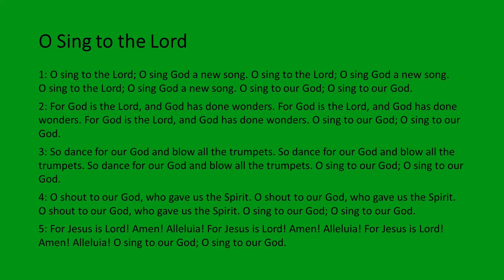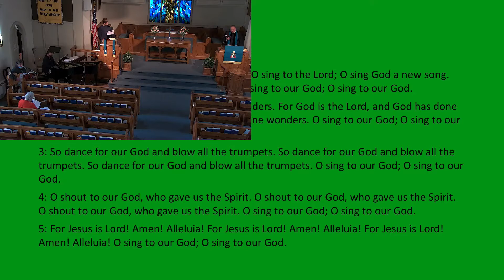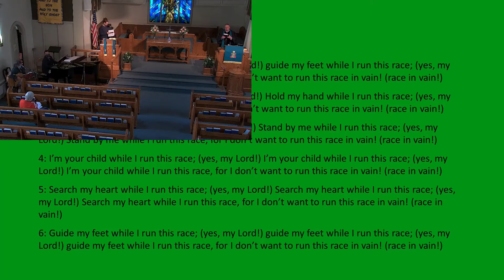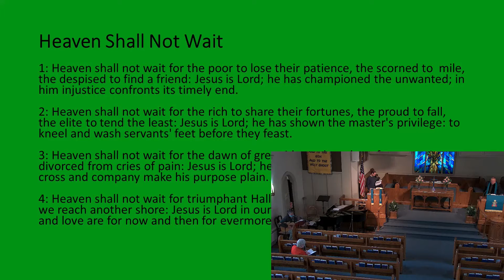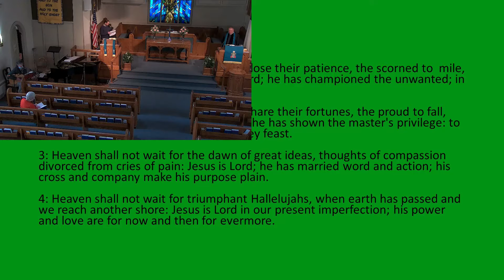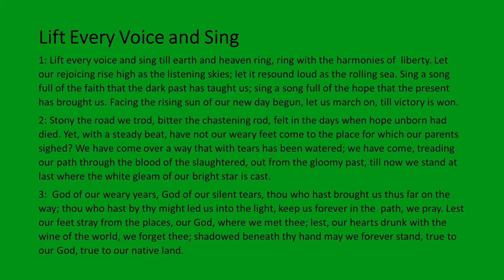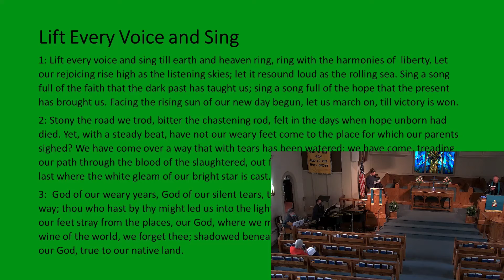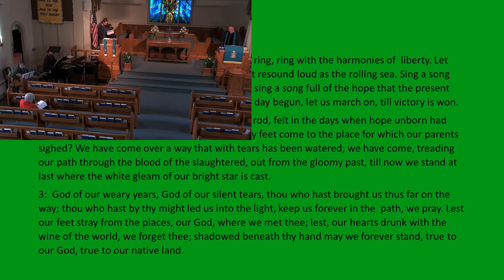Worship Service January 16th, 2022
Pennside Presbyterian Sunday Service 01-16-22

Pastor: Rev. David J. Duquette
Worship Leader: Ken Gill
Music Leader (Guitar/ Vocals): David Cullen
Organ / Piano: Scott Piergrossi
Guest Vocalist: Vicki Bowers

To donate and support the many missions of our church, please visit pennsidepresby.org. Thank you! These services are our gift to you, and we hope they bring you comfort in these difficult times.